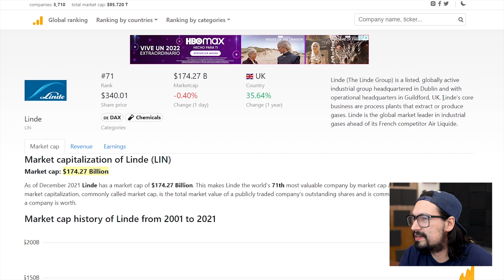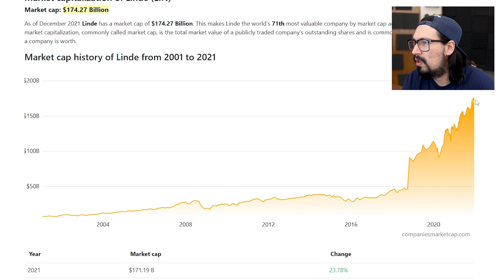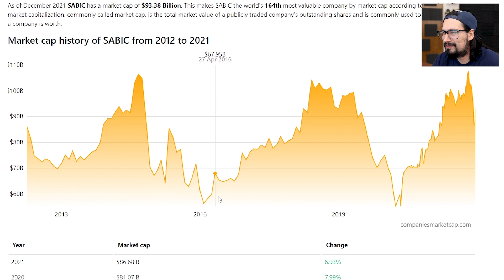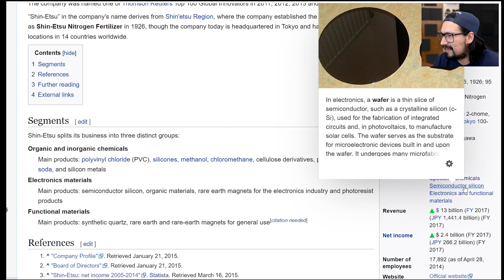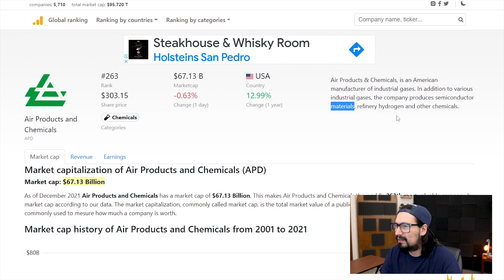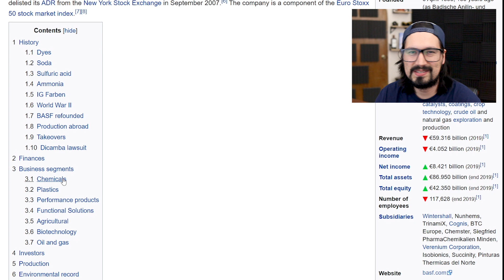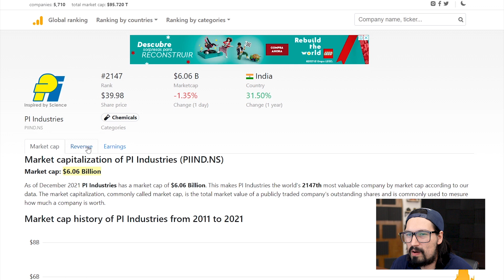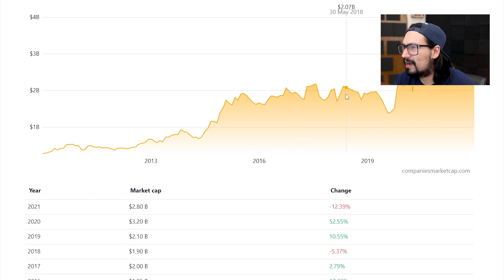Top Chemical Companies: Market Cap, Stocks & Pandemic Impact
Analysis of the Market Cap (Market Capitalization) and Stocks of the Top Global Chemical Companies in the World.

Checking out the top companies, their technologies, processes, products and their effect with the pandemic.

⌚Timestamps:
00:00 Start
01:12 Linde Group - Industrial Gases
05:04 Merck Group - Pharmaceuticals & Biotech
06:50 SABIC - Oil & Gas, Petrochemicals
07:39 Air Liquide - Industrial Gases
09:10 Shin Etsu Chemicals - Specialty Chemicals, Semiconductors
10:39 Air Products & Chemicals - Industrial Chemicals
12:14 BASF - Specialty Chemicals, Catalysts, Performance Chemicals
13:47 Sika, Wanhua Chemicals, Bayer & Honorable MEntions
17:55 Closure